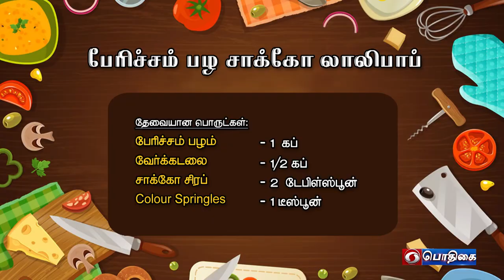" Dates Choco Lolly Pop " | Samayal Neram | 16 - 04 - 2022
Presenter : S. Bhuvaneswari